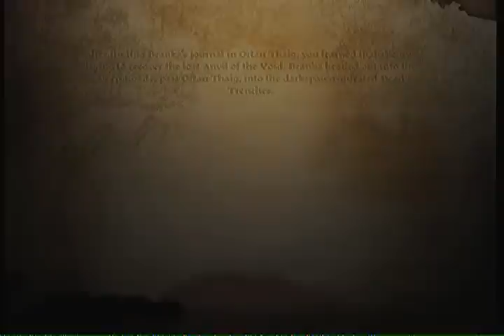(1.261) Dragon Age: Origins (The Deep Roads -- The Dead Trenches)